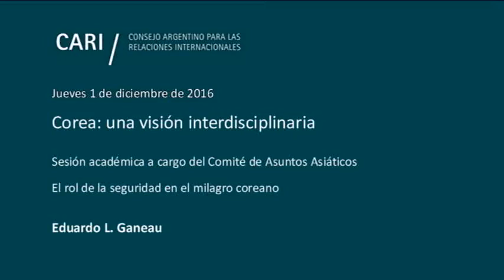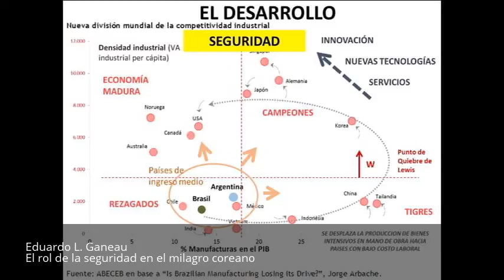El rol de la seguridad en el milagro coreano - Eduardo L. Ganeau PARTE 5